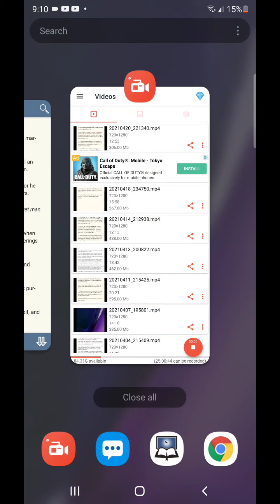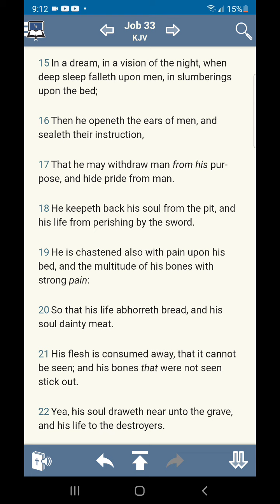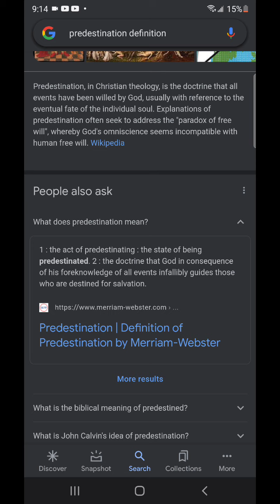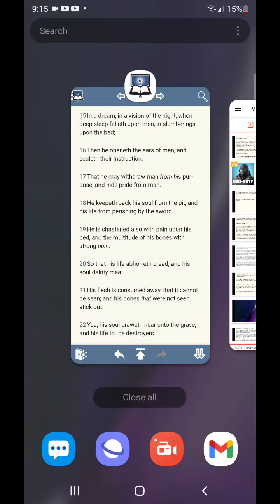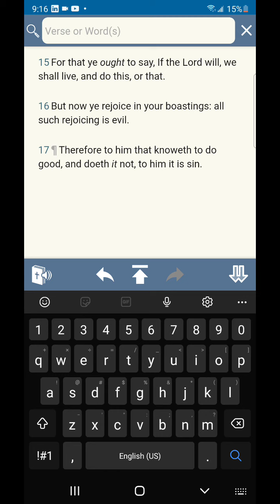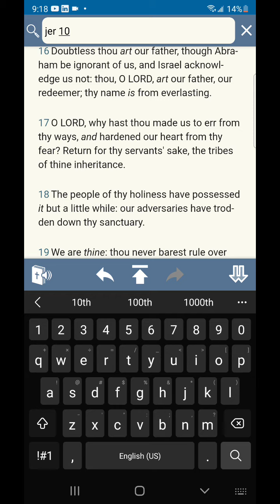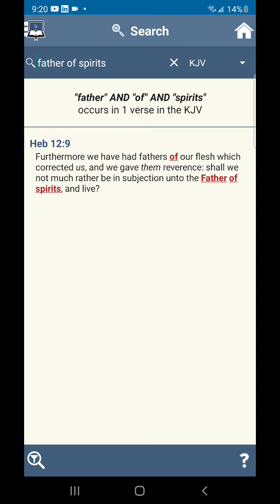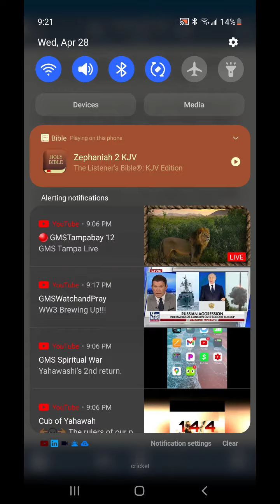FREE WILL DOESN'T EXIST